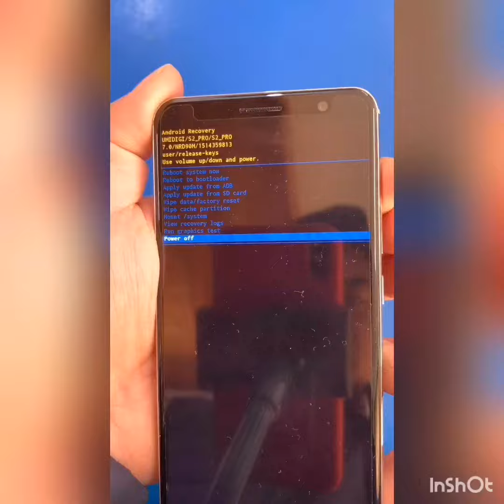hard reset umidigi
hola
les traigo un video de como formatear movil umidigi
power + volumen up